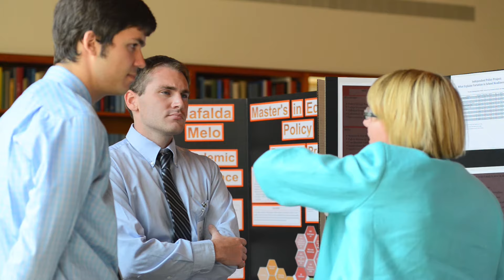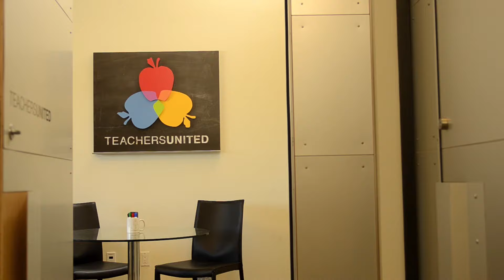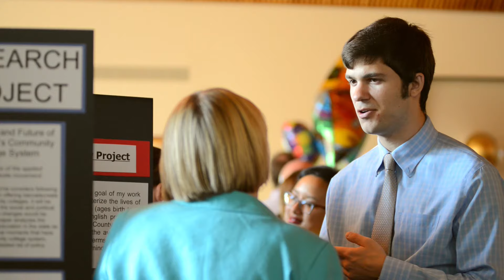Master's in Education Policy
Alumni of the Master of Education in Education Policy talk about how the program’s internship opportunities gave them the chance to apply their classroom learning in diverse settings and make a real-world impact on education issues.

Video Transcript:

[Jillian]
I think that a sign of a great program is when you come in and then you leave just being a completely changed person in the way you look at policy, in the way you look at the world, in the way you look at the students and the people that you want to help and serve. And I think that MEP did a great job in evolving my mindset.

[Alan]
We had students from as far as South Korea and Portugal. So I was able to learn about education in other places, and people from all over the United States who brought different perspectives on the ways of viewing education into our cohort.

[Jessica]
The first half of the program is definitely more classroom based. I mean, there's still opportunities where you're going out in the field, but for the most part, you're in the classroom learning, having discussions, writing papers, doing the kind of more heavily focused in theory work. And then the second half of the program is when you're kind of let loose, and you go start your internship.

[Sarah]
It's perfect timing because you've just gotten a taste of what policy is and how to evaluate policy, how the different lens you can think through it, and then you start to apply it right away.

[Alan]
I was an intern for the policy advising team to King County Executive Dow Constantine, and we were working on, and had been working on, an ongoing initiative to improve the state of kindergarten readiness in King County.

[Jessica]
So I was at North Seattle Community College. It's a building called the Opportunity Center for Employment and Education, and it was actually a legislative bill that was created by a lawmaker in the 43rd district, and he had this vision of combining education with employment and social services all in one building, a one-stop shop, if you will.

[Jillian]
I interned at the College Success Foundation, and I essentially worked with the research and evaluation team at CSF. And I basically had the task of looking at how to define college readiness and college of a good fit.

[Sarah]
I was positioned in City Council to actually watch how City Council interacts with the City's Office for Education and how they're handling the school levy and how does that impact the community members, the school district and the governance of City Council.

[Jillian]
I absolutely felt a part of the team. I think the two mentors that I had in the program, they did a phenomenal job making sure that I was on track, first of all with the project, but also that I understood the mission and the purpose of CSF.

[Alan]
Through my work at King County, I was able to constantly apply what I was learning in class to things that were actually making a difference.

[Sarah]
I mean there's only so much you can learn from the book and then to actually watch how it unfolds and to see the challenges and hiccups along the way and how can we in real time, in real language, how can we respond to that and still meet the goals that we hope to.

[Jessica]
I got exposed to having those conversations with lawmakers, learning how to navigate that language and understand how things get done, and I draw upon what I learned in my internship to do the work I'm doing now.

[Sarah]
I'm the director of policy for Teachers United, and we are a, now in our third year nonprofit and we work to bridge that gap and really build capacity of teachers to engage in policy.

[Jessica]
Everybody was in this high-intensity one-year program and now dispersed back into the community. And we just met a couple weeks ago and people were all over. There's some in K-12, there's some who've gone to the East Coast or working in nonprofit. Everybody is doing something that they care about and having a direct impact on the ground.

[Jillian]
We're all future leaders, and to be able to have that network and be connected to a larger thing is absolutely amazing.